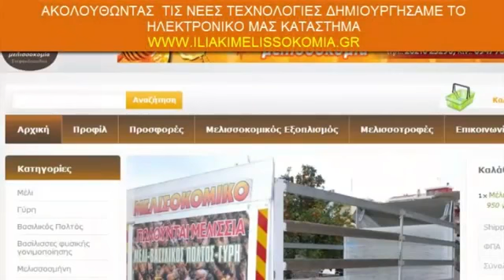βασιλικοσ πολτοσ τιμεσ - 2621025290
βασιλικοσ πολτοσ τιμεσ
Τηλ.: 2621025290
Kιν.: 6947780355 Στεφανόπουλος Ιωάννης Γεωπόνος
Kιν.: 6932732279 Στεφανόπουλος Αναστάσιος Μελλισοκόμος

Διεύθυνση: Μίλτωνος Ιατρίδου 30
Πύργος Ηλείας
τκ : 27100

Η ΗΛΕΙΑΚΗ ΜΕΛΙΣΣΟΚΟΜΙΑ είναι μια οικογενειακή επιχείρηση με ιστορία άνω του μισού αιώνος.

Αφετηρία αποτέλεσε το έτος 1936, όταν ο Σεβαστιανός Νικόλαος Στεφανόπουλος, μετέπειτα Αρχιμανδρίτης Καστοριάς, επένδυσε, ως σπουδαστής ακόμα στη Μελισσοκομική σχολή του Αμαρουσίου,
 το λιγοστό του κομπόδεμα στην αγορά μερικών κοφινίων και κουβελίων. Με συνεχείς προσπάθειες, υπομονή και αφοσίωση από τα λίγα αυτά κοφίνια προέκυψε μια παραδοσιακή μελισσοκομική
 επιχείρηση, η οποία έκτοτε πραγματοποιεί σταθερά βήματα ανάπτυξης.
βασιλικοσ πολτοσ τιμεσ